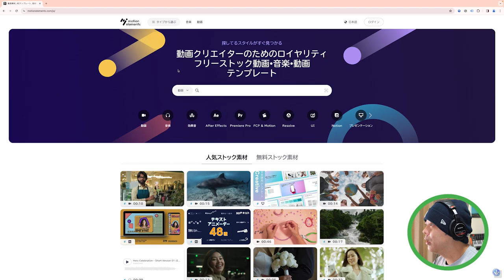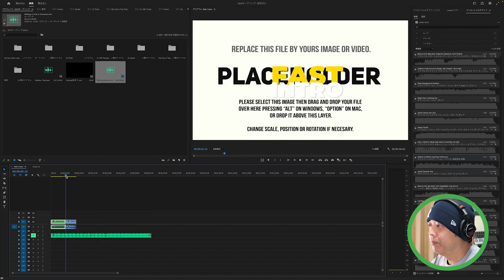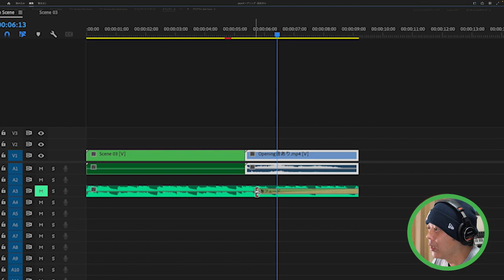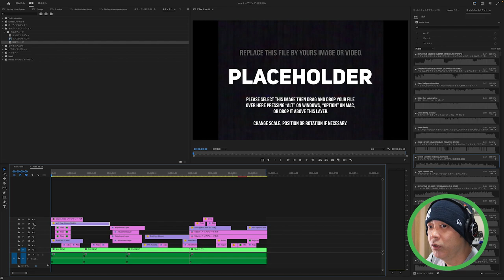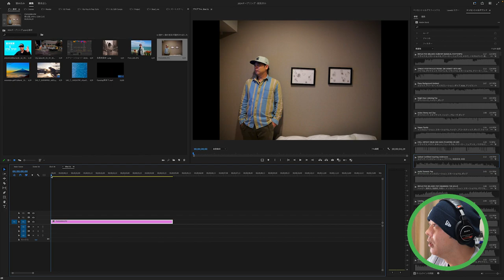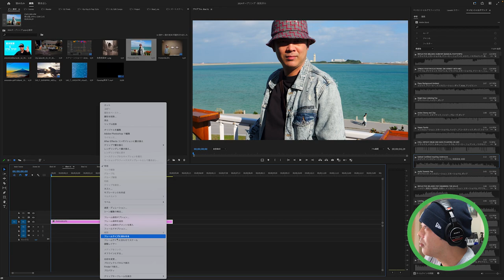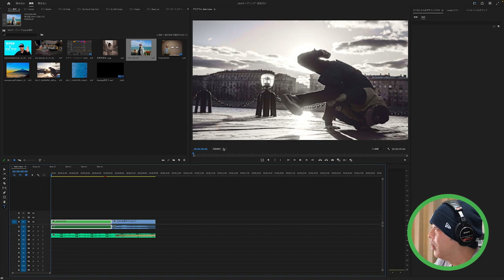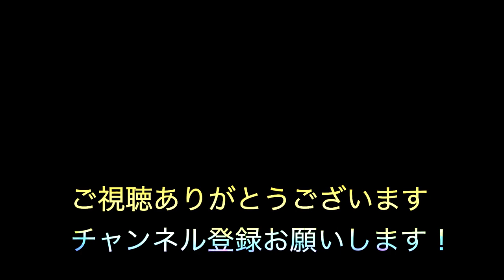Premiere ProでYou Tube Chのオープニング作ってみた！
今回はモーションエレメンツで入手した素材などを使用してPremiere Proでオープニング動画を作成していく動画です！

動画内で使用した音楽

1996年.日本人Rapperに影響を受け歌い手となる
1998年.ReggaeDeejayに転身
2008年頃より音楽活動休止
2013年頃よりBeatMakeを中心とした音楽活動再開
2023年現在は企業に務めながら、月に2〜4本を目標にBeat Makeしている

使用Daw
Ableton Live